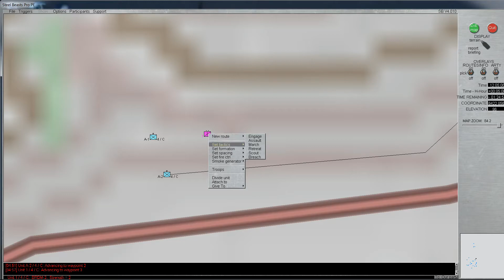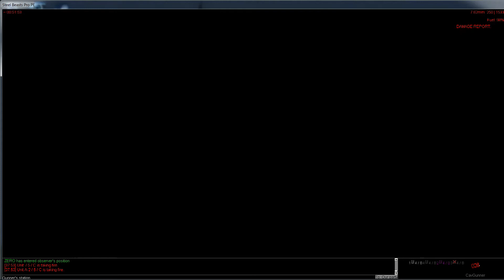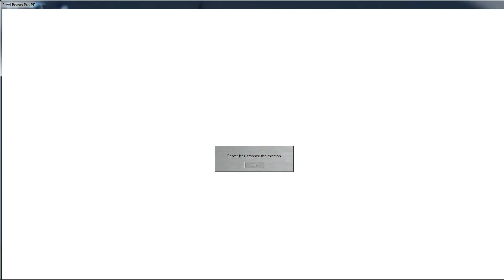TGIF 4 7 2017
A TGIF Steel Beasts Pro PE Multiplayer session from a while ago.